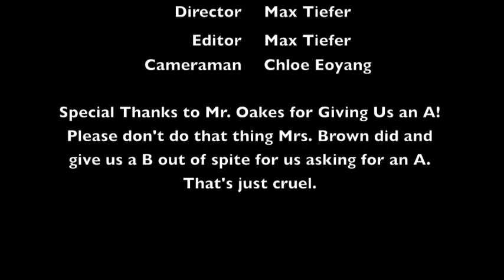Gatsby Project Bloopers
The blooper reel from MaxT3904's acclaimed "Paralysis in The Great Gatsby" video. Featuring the talents of Matthew Pease, Ami Wong, and Chloe Eoyang.